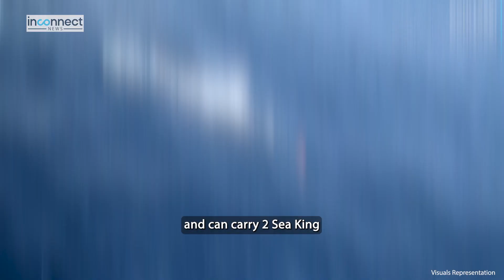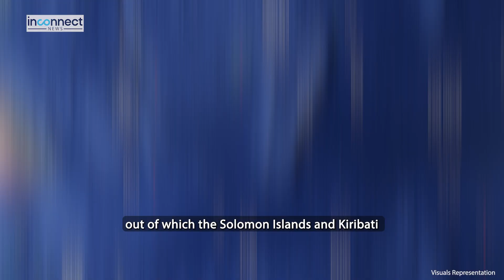Indian Navy Unites with QUAD for Epic Malabar War Games | Indian Defence Update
Indian Navy | Indian Defence Update | Defence News | malabar naval exercise 2023 | malabar naval drills 2023 | PMO | PMO India |

Witness a maritime showdown like never before! Quad Powers converge for Malabar Navy War Games off Sydney's coast. Tensions rise as China watches closely. Dive into the Indo-Pacific powerplay!

In an electrifying maritime rendezvous, India, Japan, the United States, and Australia have launched the Malabar Navy War Games off Sydney's stunning coast from August 11 to 21, 2023. INS Sahyadri and INS Kolkata lead the charge, armed with BrahMos missiles, while tensions escalate due to recent China-US naval encounters. Amidst anti-surface, anti-air, and anti-submarine drills, China's keen observation is palpable. Strategic pit stops in the Solomon Islands and Papua New Guinea ignite curiosity, as India's global standing escalates and Quad partnership strengthens. Witness this seismic Indo-Pacific powerplay that's redefining the regional narrative. Don't miss this exclusive insight into high-stakes maneuvers and global dynamics!

Why is Australia's participation in the Quad's naval exercises a pivotal development in the Indo-Pacific power balance?
Amidst rising tensions, how might these joint drills impact China's maritime strategy and regional influence?
What strategic advantages can the Quad nations gain from the emphasis on anti-surface, anti-air, and anti-submarine warfare?
Do the pit stops in the Solomon Islands and Papua New Guinea hint at a larger geopolitical agenda for the Quad alliance?
As China keeps a watchful eye, how could its response to the naval exercises shape future dynamics in the Indo-Pacific?